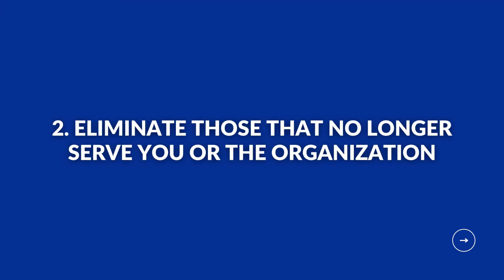How To Make Your Job Obsolete | Lead Approach | Verne Harnish Insights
Hi, I’m Chris Borrett, Business Coach and Personal Mentor.

Today's vlog is How To Make Your Job Obsolete

✅ If you're a Business Owner, fill out this this no-obligation questionnaire for you to know where your Business is at and how to get to Where You Want it to Be

✅If you want to Know Yourself more so you can align it with your Business, fill out this no-obligation questionnaire

✅ Need a Business Advisor, Growth Strategist, Business & Personal Coach, Meditation Facilitator in one?

Vlogs are written &/or read by Chris Borrett
Inspired by Osho
Created &/or read by Alesah Villalon

business owners
make your job obsolete
verne harnish insights
engage your team
process improvement
LEAD approach
list
eliminate
automate
delegate
improve productivity
talent shortage
double your revenue
reduce job time
business tips
business hacks